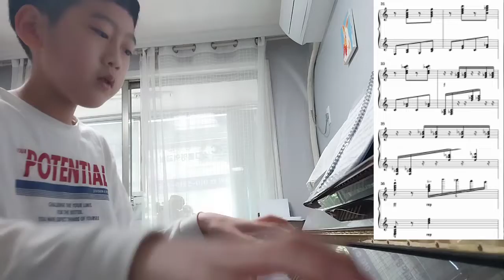(자작곡) 연습곡 2번 직접연주 etude no.2 playing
컴퓨터버전